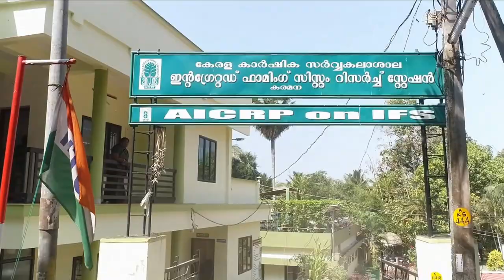Inauguration of training programme and Niraputhari koithulsavam at IFSRS, Karamana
The training programme as part of a NABARD funded project was inaugurated by Dr. D. Sajith Babu I.A.S., the Executive Director, Civil Supplies and Niraputhari Koithulsavam, 2021 was inaugurated by the Chief General Manager of NABARD, Sri. P. Balachandran at IFSRS, Karamana on 6th August. Dr. Sudha B., Assistant Professor offered the welcome address. Dr. Jacob John, Professor and Head delivered the presidential address and Dr. Roy Stephen, ADR, RARS, Vellayani offered felicitations. Dr. Sajeena A., Assistant Professor expressed vote of thanks to the dignitaries and participants of the function.